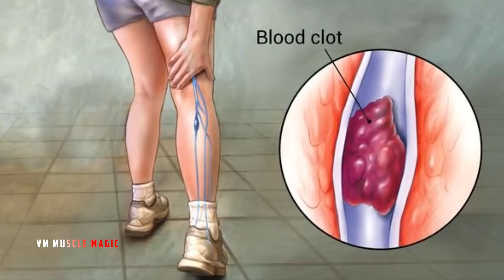FLEX WHEELER NOW - I LOST EVERYTHING - FLEX WHEELER 2023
Credits
★Mr. Olympia LLC